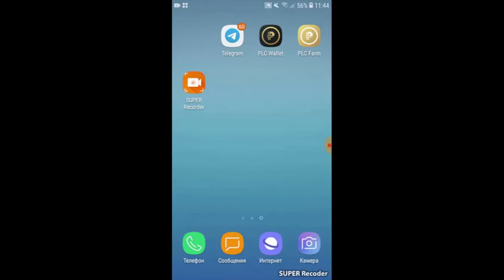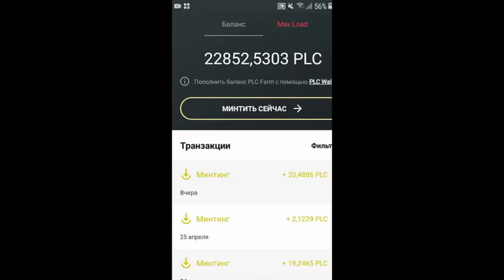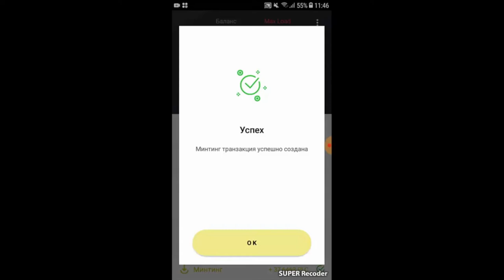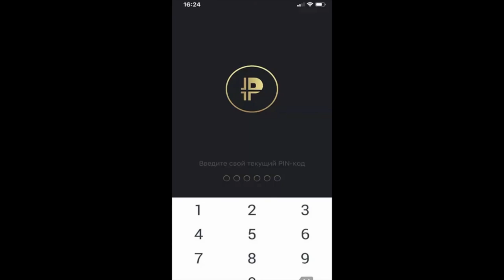💎 PLATINCOIN - ПРЕВРАТИ СВОЙ ТЕЛЕФОН В ИСТОЧНИК ДОХОДА